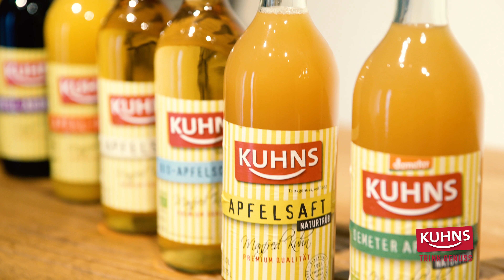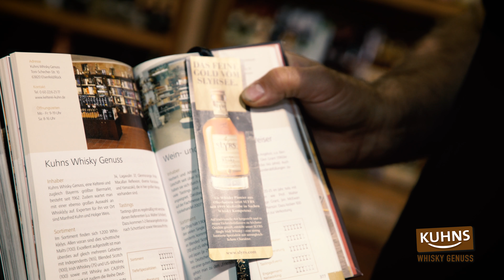KUHNs Getränkehandel in Elsenfeld - Kelterei, Whisky Shop und Trinkgenuss (Kurzversion)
Bayerns größter Biermarkt, einer der besten Whisky-Fachmärkte Deutschlands und eine riesige Auswahl an Getränken aller Art. Das Team von KUHNs Getränkehandel in Elsenfeld-Rück präsentiert euch seinen einzigartigen Markt. Manfred Kuhn führt durch seine Demeter Apfelplantage und zeigt euch seine wertvollsten Whisky-Schätze.